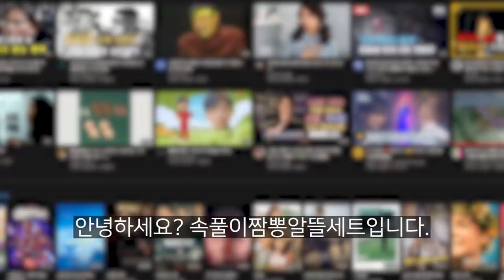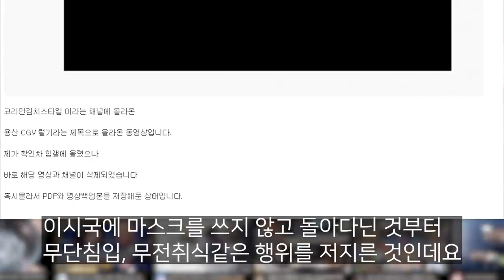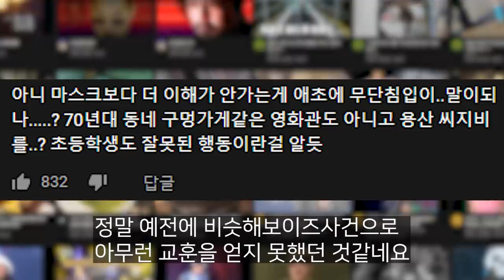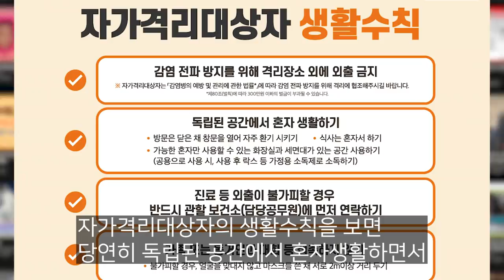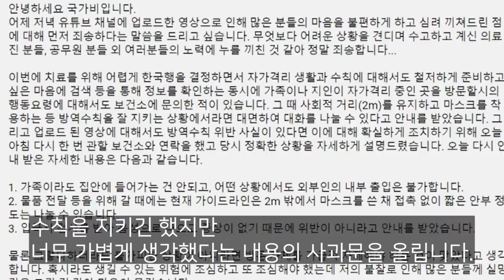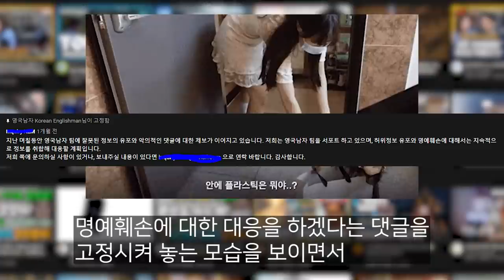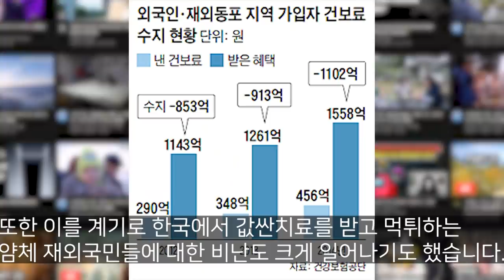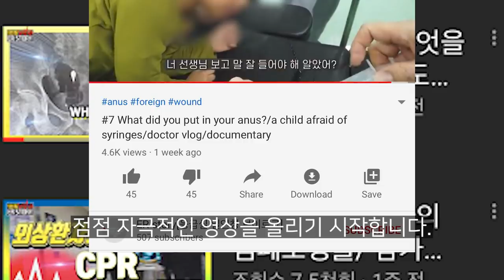관심받고 싶어서 무리수 두다가 민심잃은 유튜버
무리수였습니다.